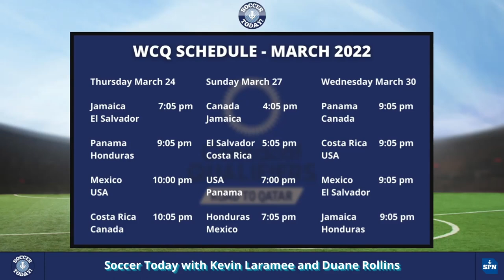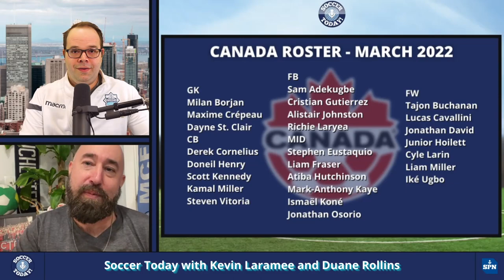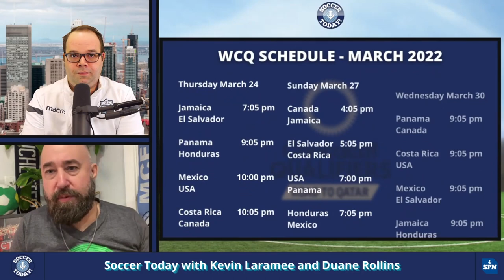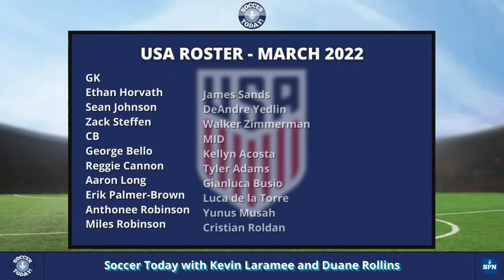Canada, USA, and Concacaf World Cup Qualifying Talk - STANDINGS, ROSTER ANALYSIS, AND MORE!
Kevin and Duane talk about the upcoming games for Canada, for the USA, break down the standings in the Octo, the Canadian and the American roster, and more.